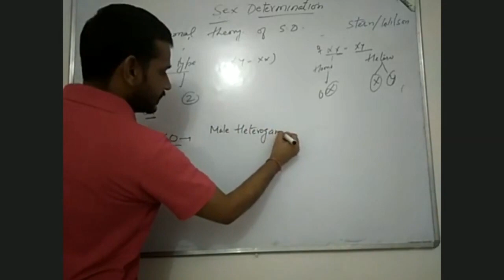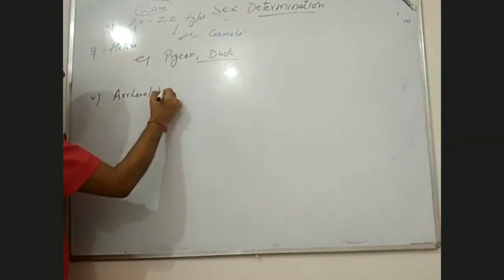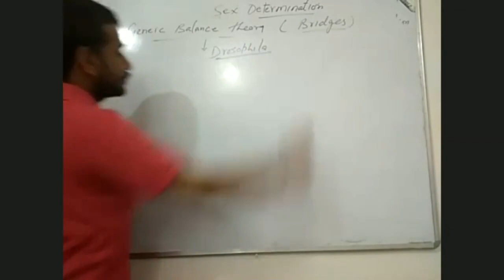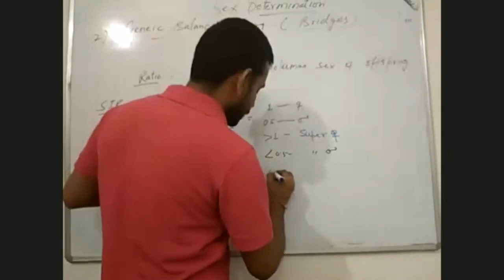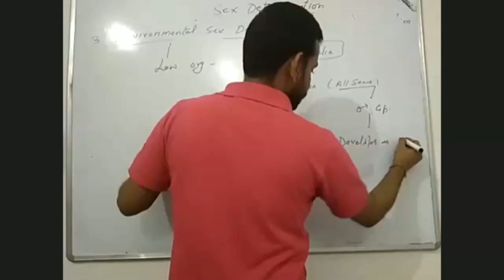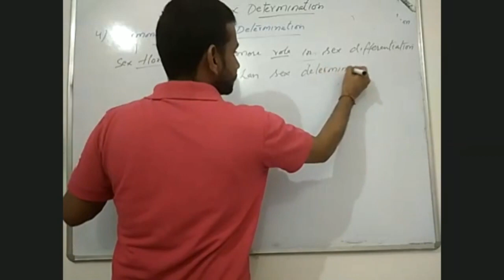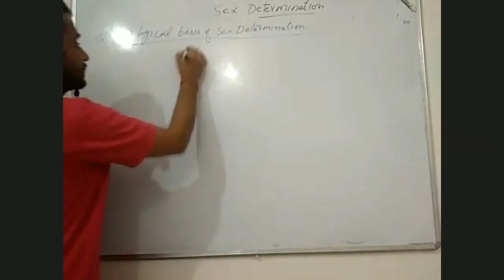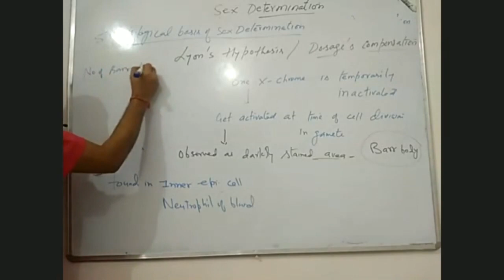Genetics Sex determination